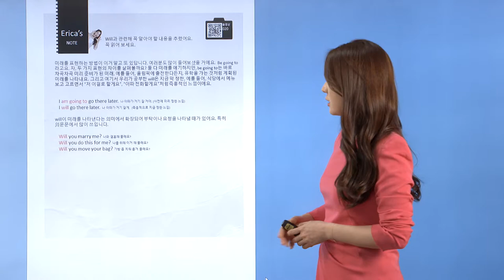[동영상강의 20] 국가대표 영어회화 훈련법 Lesson 7 2강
정말 쉽다! 영어 스피킹이 된다!

김연아,유승민,윤성빈 선수가 했다는
그 영어 훈련법!

도서구매